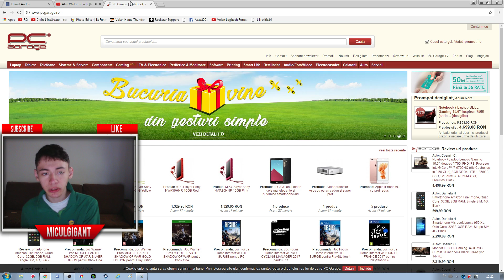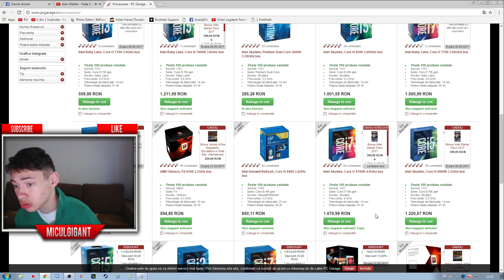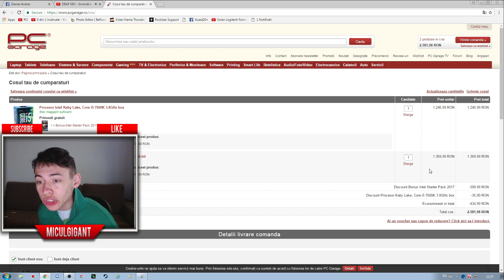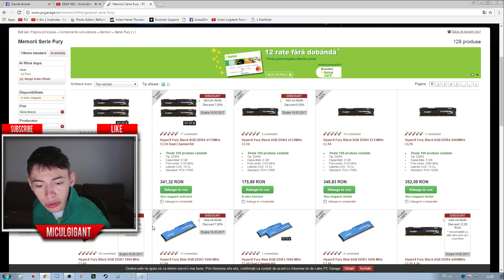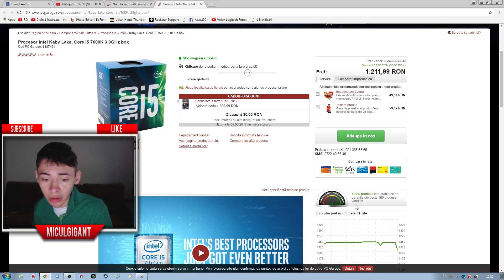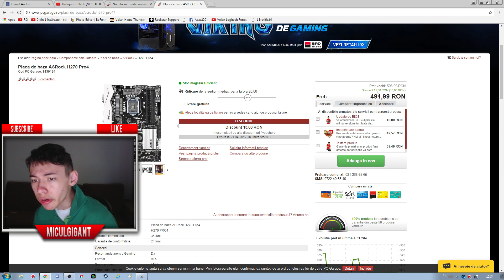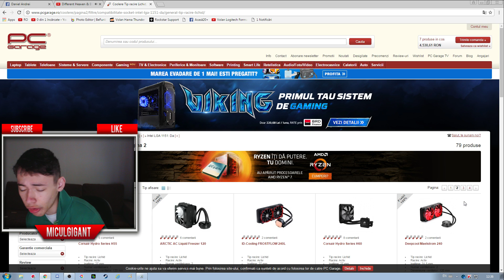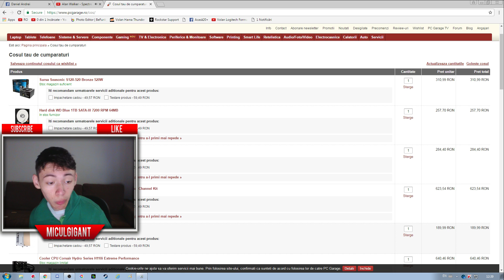Piese calculatoare. RX 580